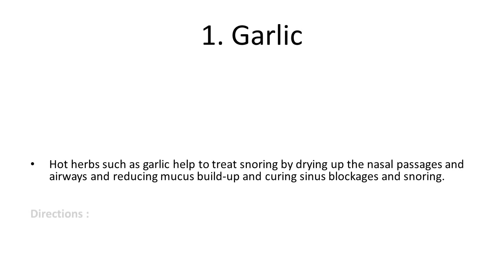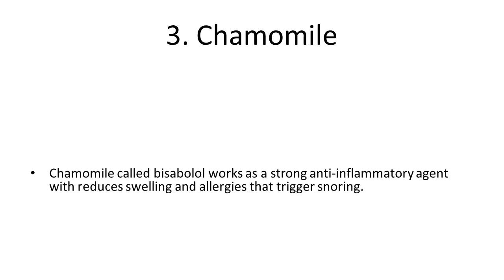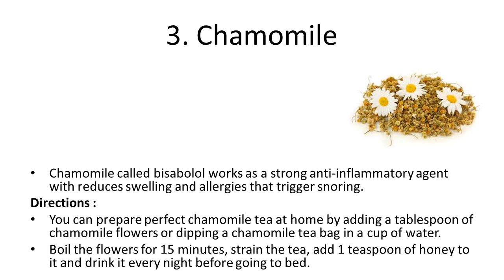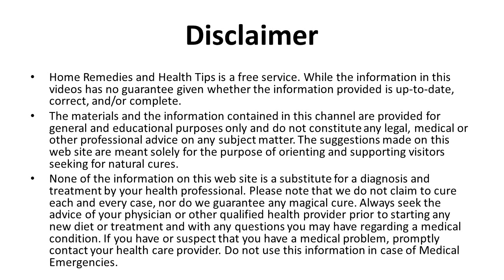3 Ways to Stop Snoring Naturally | Home Remedies To Prevent Snoring | How To Stop Snoring Fast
3 Ways to Stop Snoring Naturally | Home Remedies To Prevent Snoring | How To Stop Snoring Fast